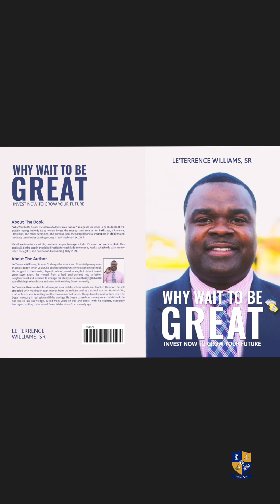Teaching Tuesday / 1-Mile Daily Challenge / Why Real Estate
Why Real Estate

"2024 New Year Challenge: One Mile a Day, Rain or Shine! Join the 'No Excuse' Movement – Why Wait to be Great?"

1-Mile Daily Challenge

   - Embrace the challenge of a daily one-mile commitment, regardless of weather conditions.
   - Encourage a 'no excuse' mindset to kickstart the year with positive change.

**Challenge Details:**
   - Rain, sleep, snow, storm – conquer it all with one mile every day.

"Embark on the 2024 New Year Challenge with unyielding resilience and unwavering dedication! Rain, sleep, snow, or storm – conquer each day with one mile, showcasing your commitment to transformation. 🌟 Post a daily picture in our community, a visual testament of your dedication and determination to stay focused and on task. Let's inspire each other and prove that greatness knows no excuses! 💪 NoExcuseChallenge DedicationUnleashed"

**Now Run The Play:**
   - Urge participants to share their daily accomplishment in the 'Why Wait To Be Great? GOA' Facebook Community.
- Community link: [Why Wait To Be Great? GOA Facebook Community]

**Motivational Slogan:**
   - "Why Wait to be Great?"
   - We encourage participants to inspire each other through their daily posts.
"🌟 Unleash Greatness: Take Action Now! 🚀 In the 'Why Wait To Be Great?' community, we lead with action against unhealthy lifestyles – no excuses allowed! 💪 Break free from the ordinary, embrace vitality, and let your journey to greatness begin. 🏃‍♀️🏃‍♂️ No waiting, no delays – just a commitment to a healthier, more vibrant you. Every step counts, every choice matters. Join us in the pursuit of greatness, where excuses have no place and action is our guiding principle. Let's make today the day we say, 'Why wait? Let's be great!' 🌈 NoExcuses BeGreatNow"

**Daily Accountability:**
   - The importance of consistency and accountability.
"Fuel the Momentum! 🚀 Join our 2024 New Year Challenge and let's build a gallery of triumphs together! 🏃‍♂️🏃‍♀️ Post your daily one-mile victories in the 'Why Wait To Be Great? GOA' Facebook Community. Each step strengthens muscles, boosts bone health, and contributes to an invigorating routine. Let's inspire, motivate, and celebrate the journey to better health and resilience. 💪 Share your success, encourage others, and let's make 2024 a year of unstoppable progress! 🌟 OneMileAtATime HealthJourney"
   - Participants are encouraged to post a daily picture, sharing their triumphs and challenges.

**Community Support:**
   - Highlight the Facebook community as a hub for encouragement and shared victories.
- "Team Spirit Ignited! 🔥 Join our 2024 New Year Challenge and let's foster an unbreakable bond on this fitness journey! 🏃‍♂️🤝 Share your one-mile victories in the 'Why Wait To Be Great? GOA' Facebook Community. Together, we're a powerhouse of motivation, support, and camaraderie. 🌟 Encourage your fellow participants, celebrate their milestones, and let's build a community that propels each other to new heights! 💪 United, we conquer one mile at a time! 🚀 TeamFitness TogetherWeAchieve"

**Why Wait to Be Great? Recap:**
- "Embrace the Journey to Greatness! 🌟 As we embark on the 2024 New Year Challenge, envision a year of personal growth and triumph! 💪 Commit to one mile a day, posting your victories in our 'Why Wait To Be Great? GOA' Facebook Community. 🏃‍♀️🏃‍♂️ Let determination and dedication be your guides; no excuses, only progress. Strengthen muscles, boost bone health, and improve cardiorespiratory health with each step. 🚀 Set a healthy routine, celebrate achievements, and relish the joy of accomplishing your goals. Start strong, face challenges with courage, and let 2024 be your year of unstoppable achievement! 🎉 JourneyToGreatness NoExcuse2024"